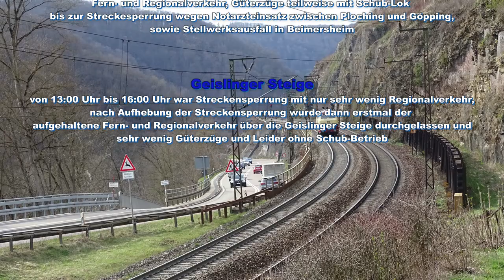Ankündigung !!! - Bahnhof Geislingen(Steige) & Geislinger Steige AL # 039/004/021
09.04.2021 - Bahnhof Geislingen (Steige) und an der Geislinger Steige. Auf Grund von 2 Streckensperrungen zwischen 13:00 Uhr und 16:00 Uhr zwischen Ploching und Göpping, wegeb eines Notarzteinsatzes an Gleis und die zweite durch einen Stellwerksausfall in Beimerstette, gab es nur wenig Schubbetrieb zu beobachten. Dafür folgten aber nach der Aufhebung der Streckensperrung die Züge teilweise im Blockabstand. Im Video gib es u.a. folgende Loks zu sehen BR 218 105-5 der NeSA, CLAS 66 und BR 120 von RheinCargo, BR 111, BR 101, BR 146, BR 185, MAK G1206.